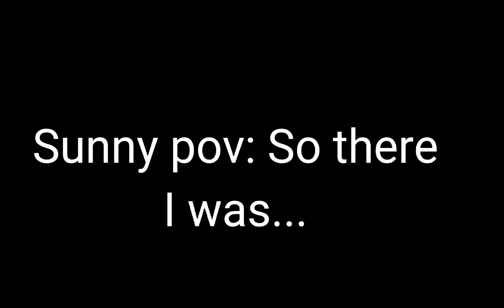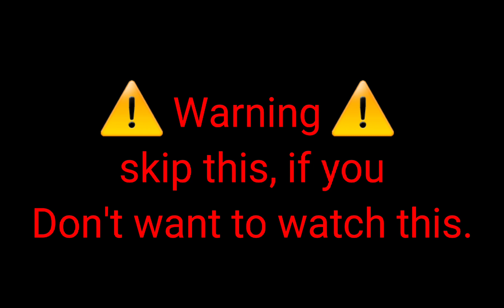Sneak peek of the return of Sunny glmm 💛🧡💔